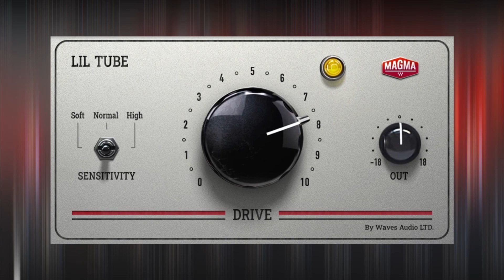Waves Audio Lil Tube Plug-in [100% FREE] During Black Friday!💥ฟรี...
💥ฟรี...❤️Lil Tube Plug-in

🔹 ช่อง iBOSS BANK...
🔹 เพจ iBOSS BANK...
🔹 instagram iBOSS BANK...